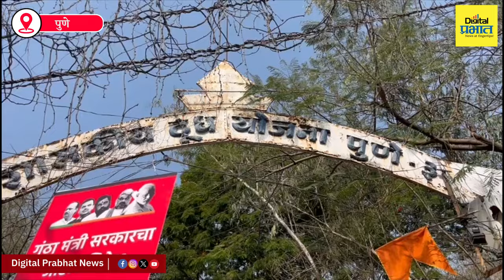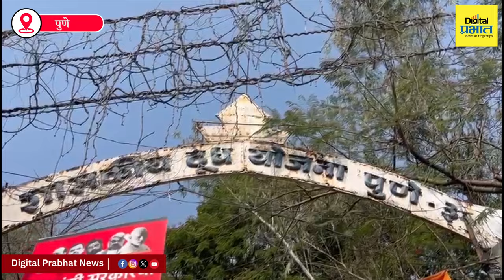पुण्यात शरद पवार गटआक्रमक! सरकार विरोधात कार्यकर्त्यांची जोरदार घोषणाबाजी | Digital Prabhat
पुण्यात शरद पवार गटआक्रमक! सरकार विरोधात कार्यकर्त्यांची जोरदार घोषणाबाजी